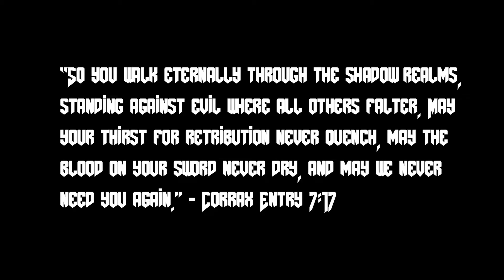Doom (2016) - Episode 1: Mars Awakening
To celebrate the release of Doom Eternal, Let's Play through its predecessor -- the game that brought the franchise into a new era. Rip and Tear!